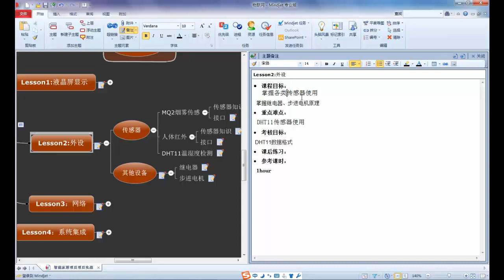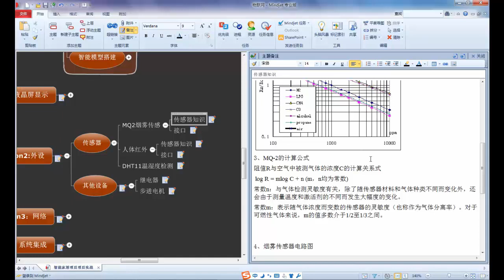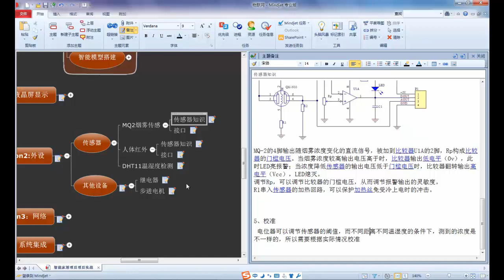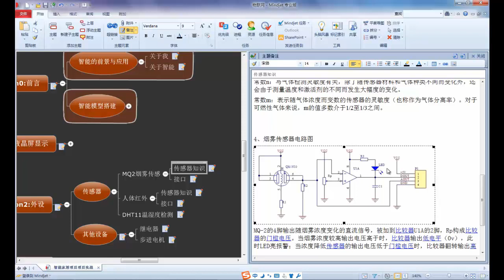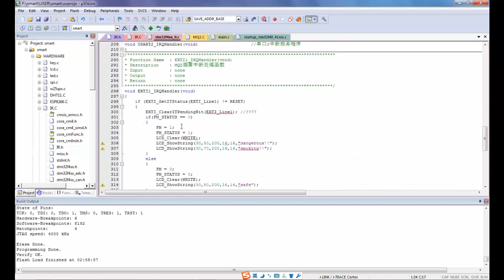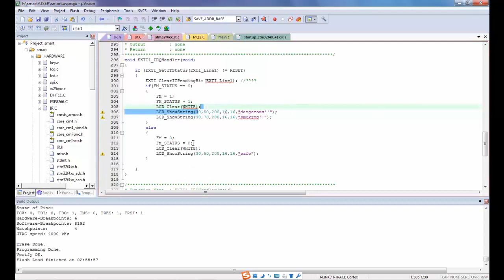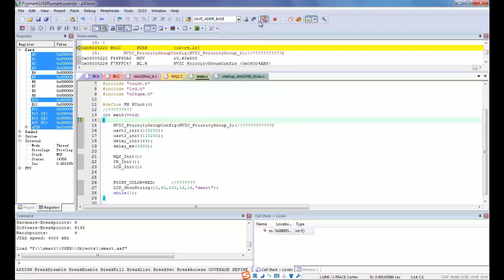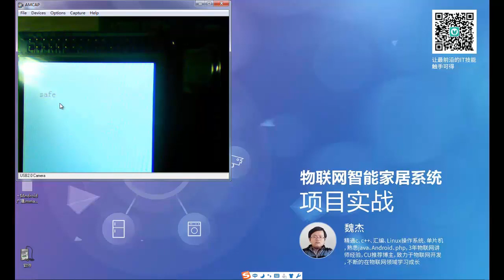物联网智能家居4 MQ2烟雾传感器